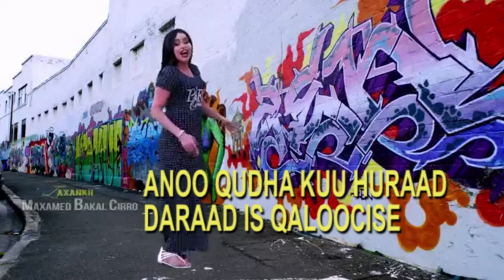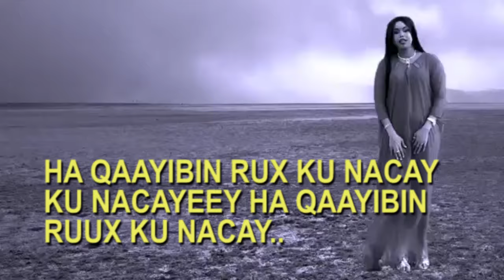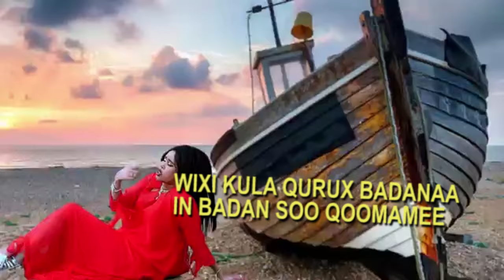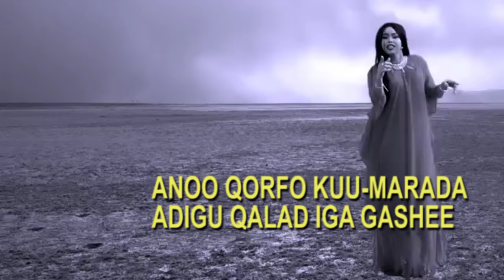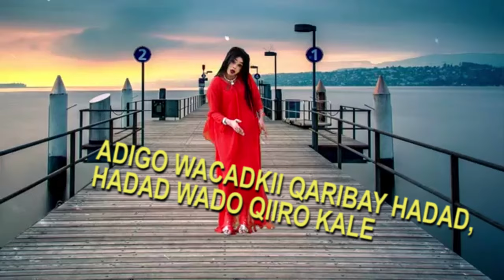Ugbaad Aragsan hees cusub 2019 Mar Uun Qanac